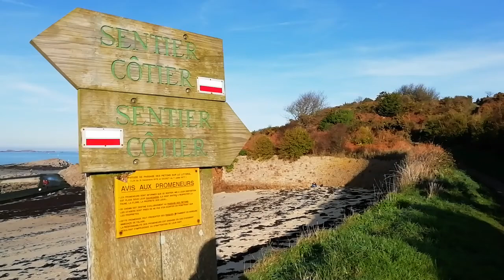Tourisme Travel: Playing on the beach at the Kélenn of Carantec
Jouer au Kélenn de Carantec - Bretagne - France